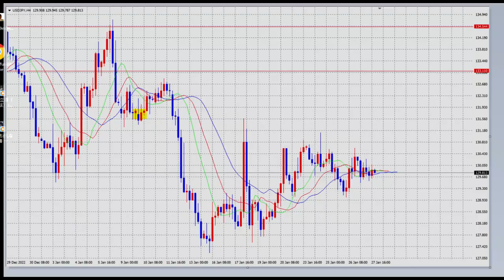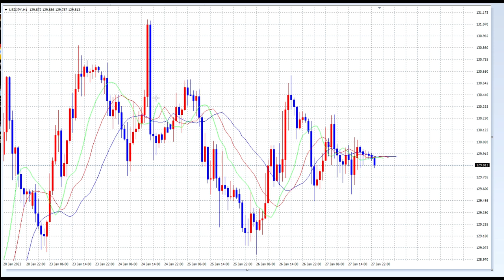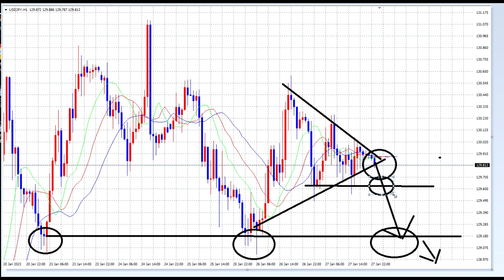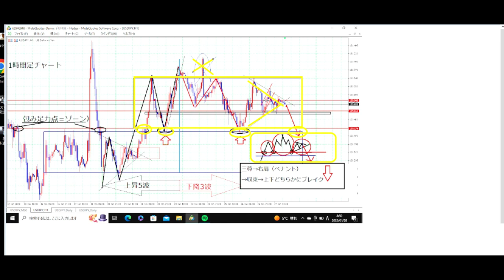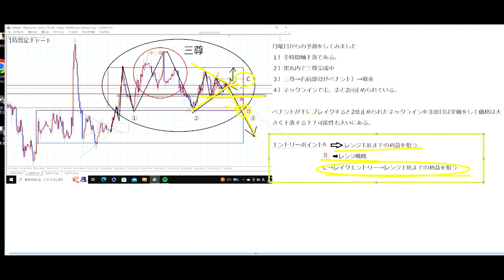【FXオリガルヒ】下方へブレイク＋塾生さんの解説つき